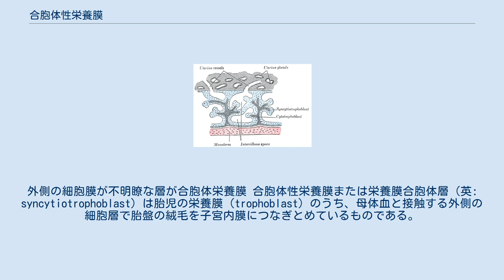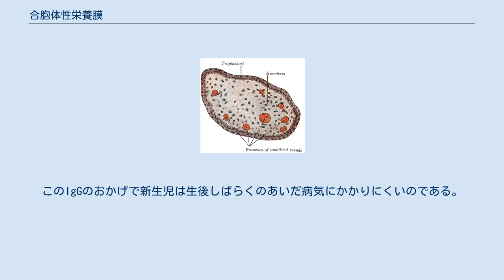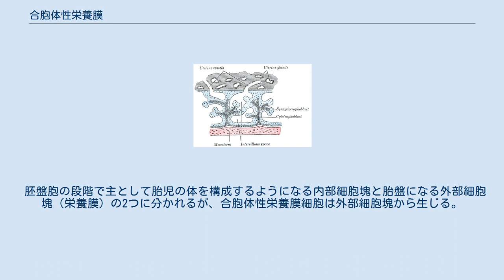合胞体性栄養膜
1次絨毛 絨毛の断面図。
外側の細胞膜が不明瞭な層が合胞体栄養膜 合胞体性栄養膜または栄養膜合胞体層（英: syncytiotrophoblast）は胎児の栄養膜（trophoblast）のうち、母体血と接触する外側の細胞層で胎盤の絨毛を子宮内膜につなぎとめているものである。
ここの細胞（合胞体性栄養膜細胞）は有糸分裂せず、その内側にある細胞性栄養膜（cytotrophoblast）が子宮内膜に向かって成長し細胞同士が融合することで形成される。
合胞体とは、このように融合した細胞のことである。
 合胞体性栄養膜の管腔面には、無数の微絨毛が存在している。
また、合胞体性栄養膜細胞にはMHC分子がなく、これによって母体の拒絶反応をまぬがれている。
この細胞層の役割としては、ホルモン分泌などが挙げられる。
たとえば、ヒト絨毛性性腺刺激ホルモン（hCG）を分泌することで妊娠黄体を維持しエストロゲンやプロゲステロンの分泌を調節する。
この他に、プロテアーゼを分泌し母体の血液を容れるための間隙を作っている。
 合胞体性栄養膜はまた、細胞性栄養膜や血管内皮とともに胎盤関門を形成し物質のやり取りを制限しつつ、母体からIgGをエンドサイトーシスによって取り込み、胎児毛細血管へと輸送している。
このIgGのおかげで新生児は生後しばらくのあいだ病気にかかりにくいのである。
 胚盤胞の段階で主として胎児の体を構成するようになる内部細胞塊と胎盤になる外部細胞塊（栄養膜）の2つに分かれるが、合胞体性栄養膜細胞は外部細胞塊から生じる。
胚盤胞の段階ではまだ合胞体性栄養膜細胞と細胞性栄養膜細胞の区別がないが、着床後に両者が分かれてくる。